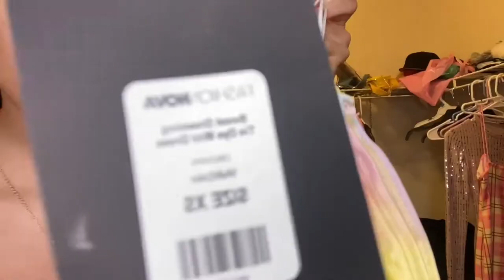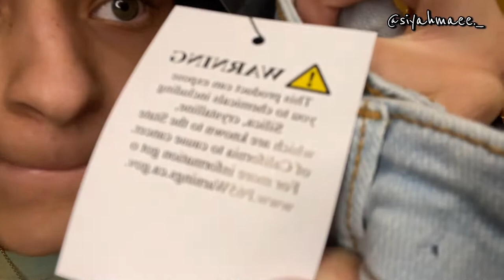FASHION NOVA HAUL *Try On* (trying to find my style ❤️)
Business accounts !!

Snap - siyahmaee

( serious inquires only / only business )

Last upload - DETROIT SLANG🔥 *how to talk like you from 313*

FAQ 🙂

What are you mixed with? Black , white, Indian, and Dominican 🥰

Where are you from? 313📍